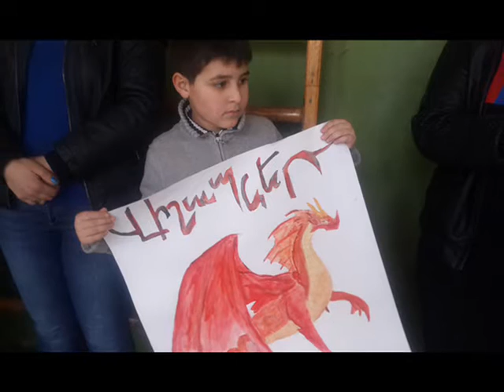Մ.ԽՈՐԵՆԱՑՈՒ ԱՆՎ. Հ.143 ՀԻՄՆ. ԴՊՐՈՑ. ՈՒՐԱԽ ՍՊՈՐՏԼԱՆԴԻԱ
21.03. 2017թ. Մ.Խորենացու անվ. հ.143 հիմն. դպրոցի՝ տնօրեն Գ.Կոստանդյան ,2-րդ Ա՝ դասղեկ Մ. Հարությունյան և 2-րդ Բ՝ դասղեկ Մ. Խանամիրյան դասարանների միջև  ֆիզկուլտուրայի ուսուցչուհիներ Ա.Սուրենյանը և Վ.Հայրապետյանը կազմակերպվել էին ՈՒՐԱԽ ՍՊՈՐՏԼԱՆԴԻԱ : Հաղթեց արդարությունը, ընկերասիրությունը, բարությունը և սերը: